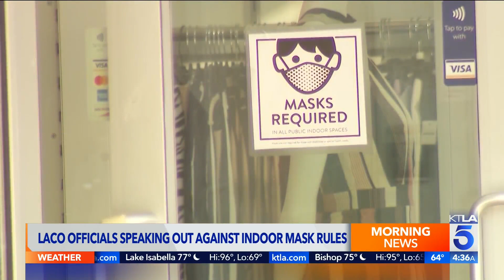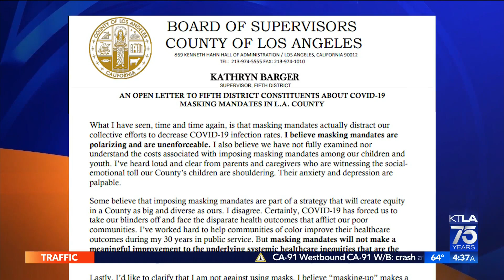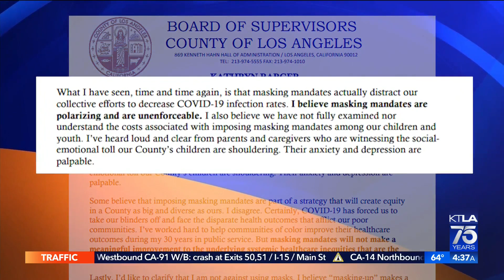City of Beverly Hills says it will not enforce mask mandate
Carlos Herrera reports for the KTLA 5 Morning News on July 26, 2022.